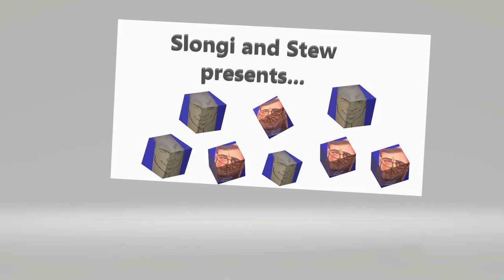Minecraft Story Mode (4K) -Season 2 -Episode 1 - Part 05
Let's play Minecraft Story Mode